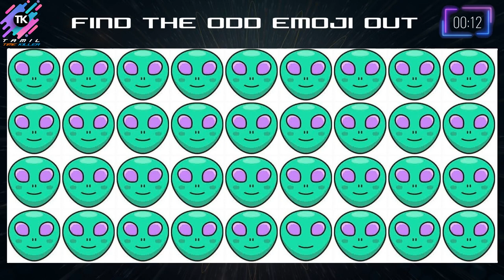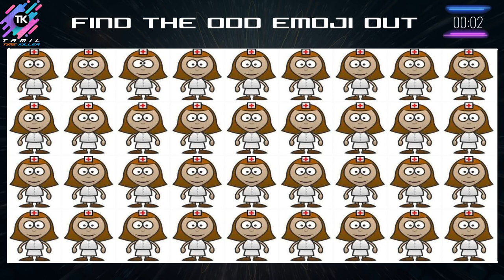HOW GOOD ARE YOUR EYES # 64 | Find The Odd Emoji Out | Emoji Puzzle Quiz | TK Puzzles